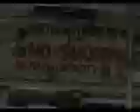Zion bus, Jamaica. July 2009.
Zion bus - Jamaica July 2009 - Collins